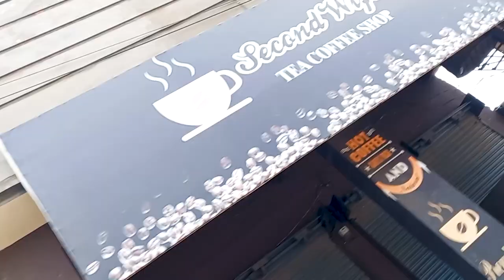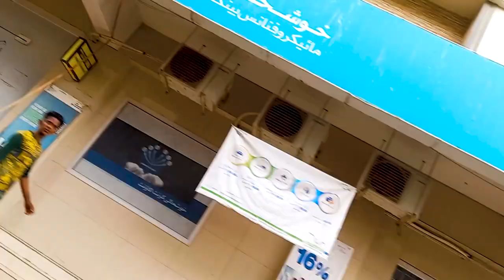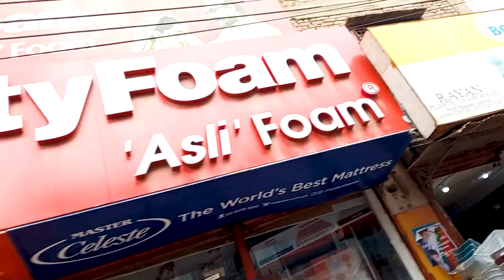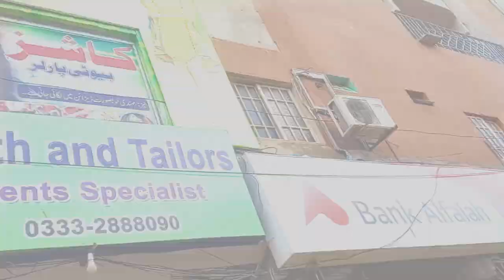Tando Adam Vlog | Thando Adam City | Tando Adam Videos